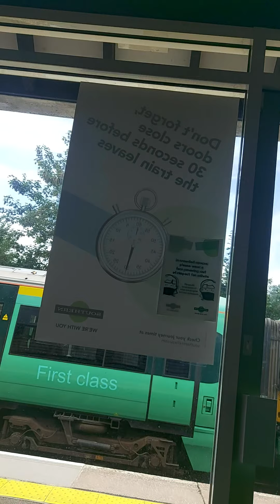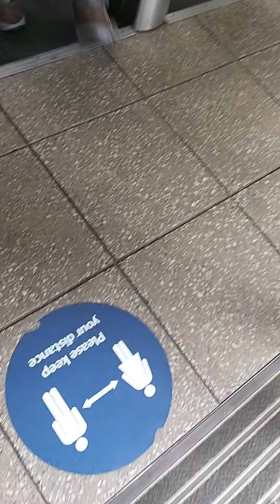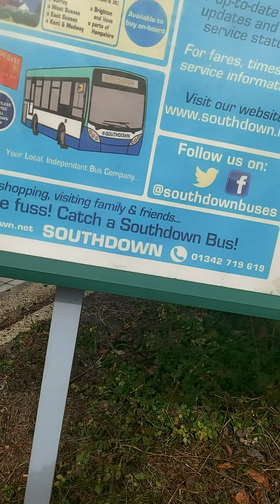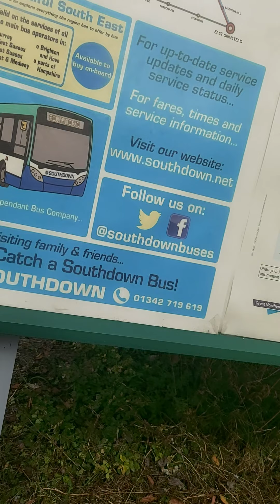Part.4-First time to Eastgrinstead from Sanderstead(BY SOUTHERN RAILWAY:)11.9.21 & if u like SUB Thx